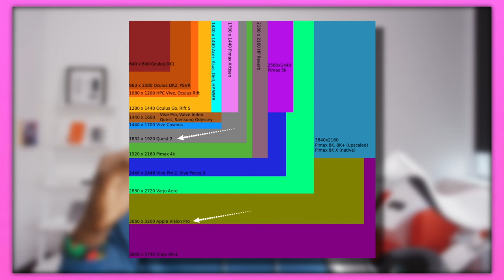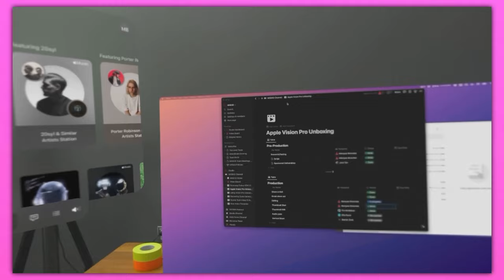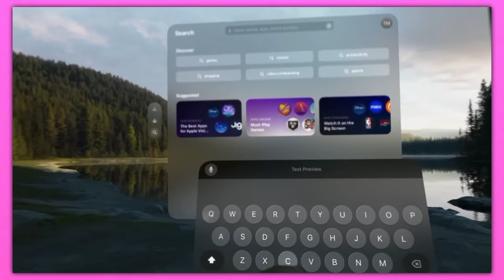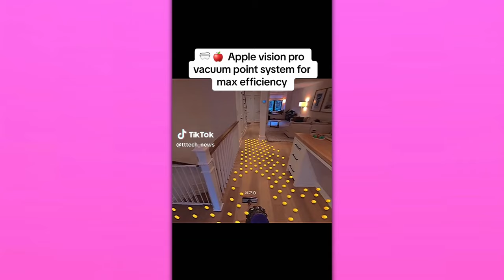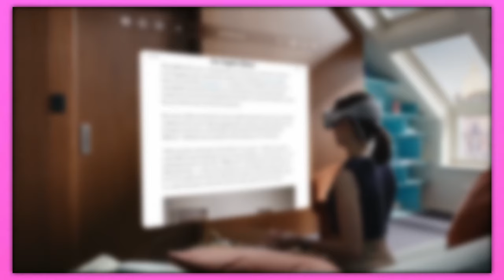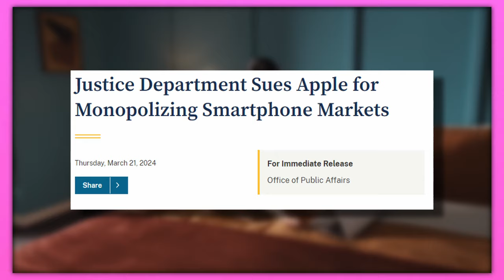Apple Vision Pro's Aftermath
Credit to every video I used.

Free Music for Videos 👉 Music by The Magic Portal - Shore Of Desires